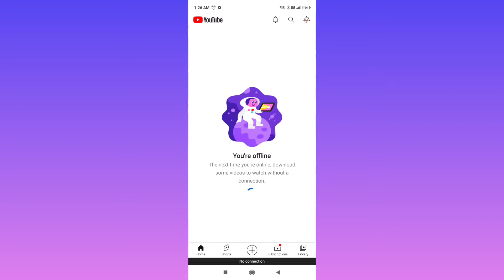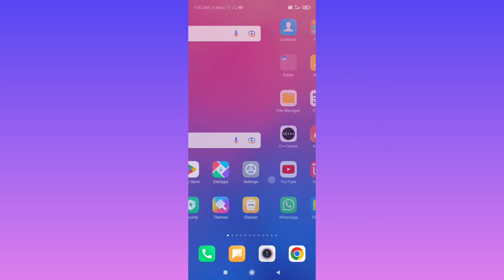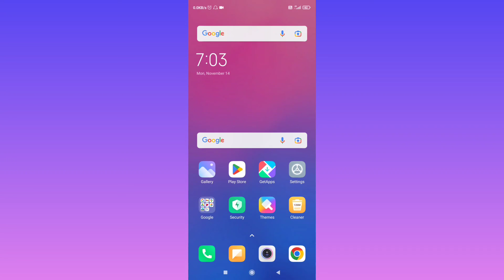How To Fix Youtube No Connection Problem | No Connection Problem On Youtube